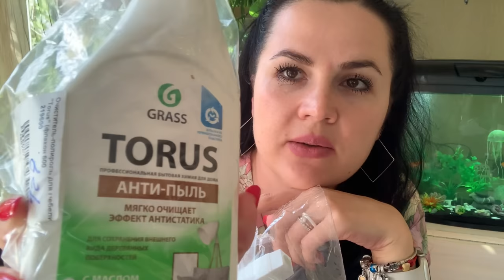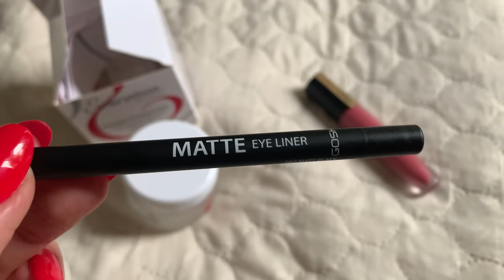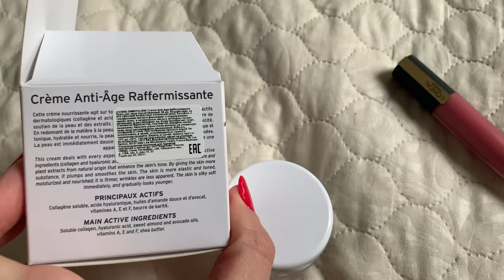Влог/Опять Wildberries/Покупки Рив Гош/И немного обо всем 🌸